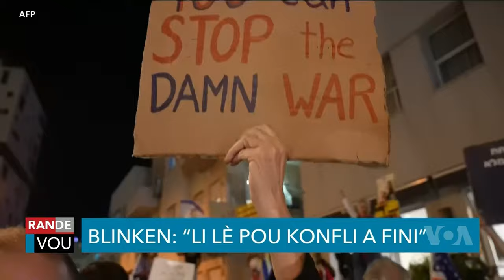LAVWADLAMERIK 23 OKTOB 2024 NOUVEL SA FENK TOMBE NOU SOVE